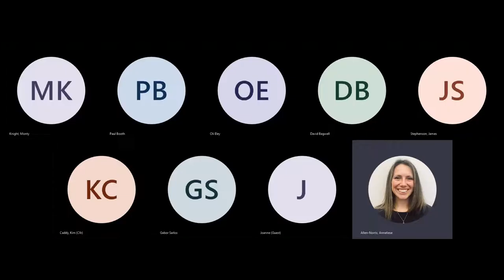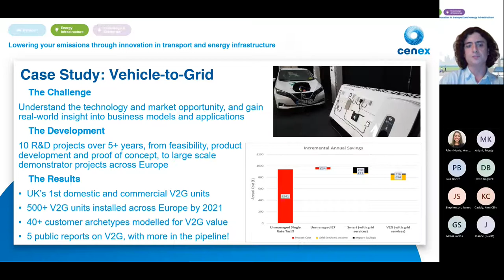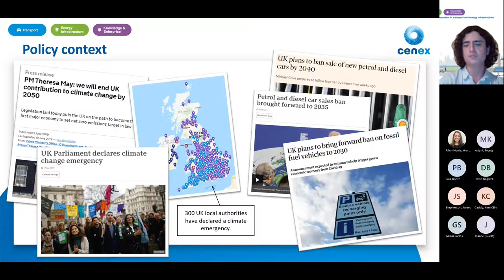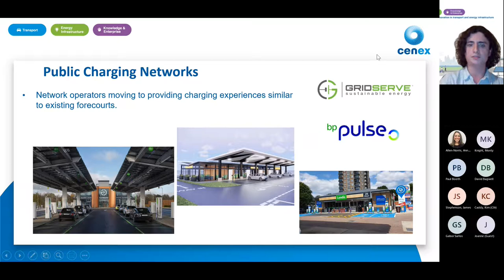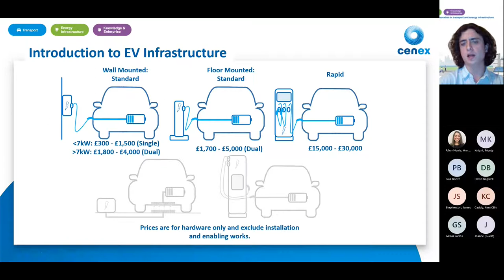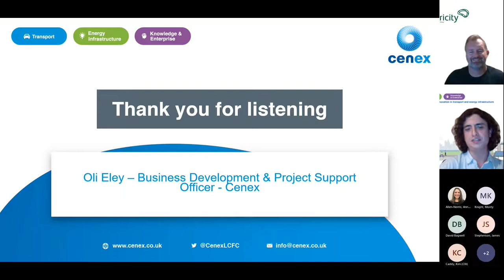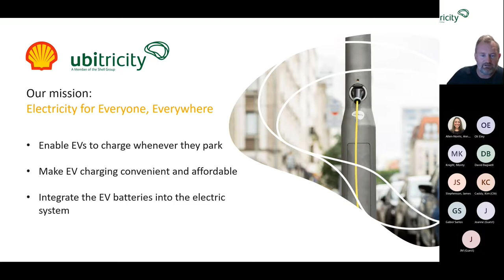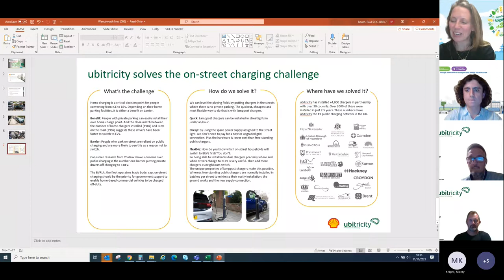Electric Vehicles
Want to find out more about electric vehicles? Find out the facts around becoming an EV owner and their benefit to the planet.
A recording of a Wandsworth Together On Climate Change Festival webinar.